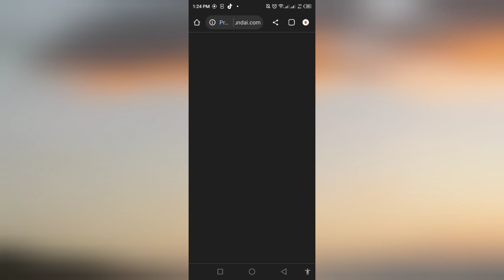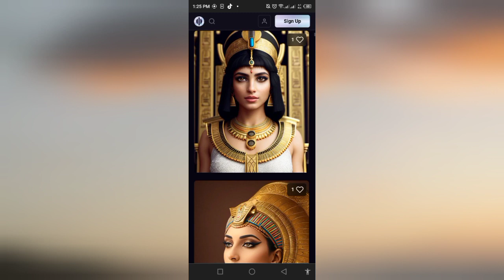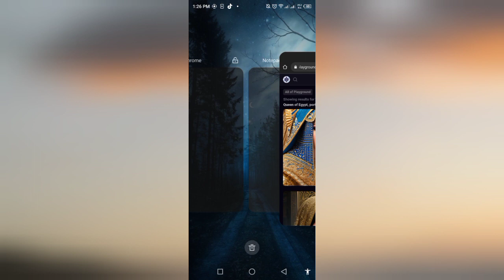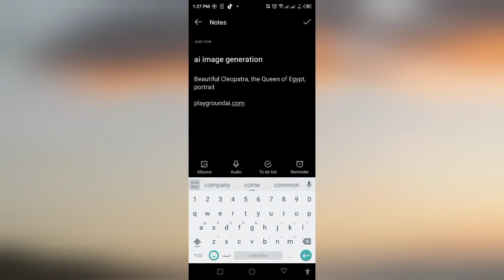How to Generate AI Images for FREE 😍 Best ai Art Generator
This video is about to 'Earn Money with ai'

Cover Topics:
Generate ai images
Create ai images
Ai image creator
Image ai generator
Ai art generator online
Text to image generator ai
Image generation ai
Ai photo
Generate ai images for yourself
Generate ai images from text